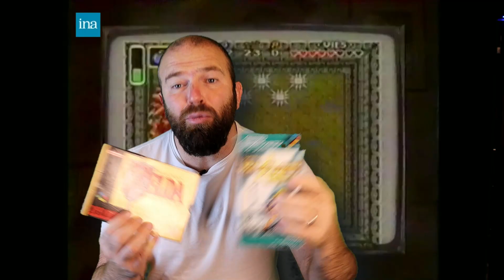Zelda 3 : A link to the Past - Le chef d'œuvre de la Super Nintendo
The Legend of Zelda: A link to the est Le meilleur jeu de tous les temps, toutes consoles confondues et il est même le meilleur Zelda !
Ce n’est certes que mon avis mais je m’efforce de vous le partager, sans vouloir vous convaincre dans cette présentation de Zelda III sur SNES.

Sur Super Nintendo, on tient quelques jeux dignes et armés pour revendiquer ce statut d’ailleurs, en passant par Super Mario World, LA révolution qui a accompagné la 16-bits de Nintendo le jour de sa sortie. Street Fighter 2 a, lui aussi, marqué l’histoire du jeu vidéo, en redéfinissant les base des portages arcade sur console et en donnant accès aux communs des mortels au jeu de combat le plus marquant de l’histoire, mais ce Zelda III mes amis, il peut revendiquer le trône, la couronne, ses bijoux et tout le Royaume à lui tout seul ! Alors c’est parti pour le présentation et l’histoire de l’excellentissime Zelda 3, a link to the past !

00:00 Introduction
00:40 Contexte
01:45 Pitch
04:12 Technique
06:26 Gameplay
09:06 Conclusion